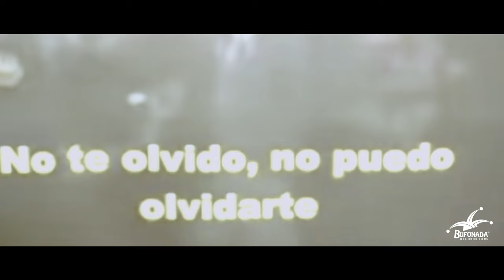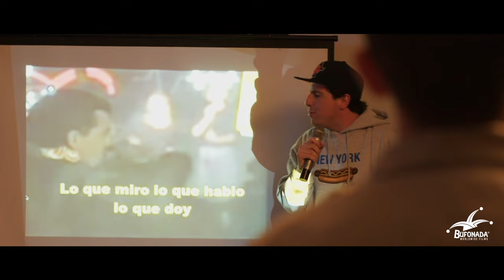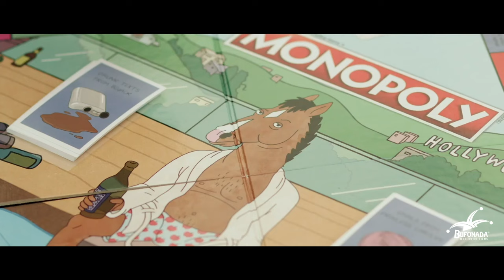ETERNAMENTE ADOLESCENTE - Capítulo 5: "La Luna ilumina el camino" con Sebastian Badilla.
"Eternamente Adolescente, la serie" - Capítulo 5.

Creada por Sebastián Badilla & Gonzalo Badilla

ELENCO

Sebastián Badilla
Gabriela Fuentes
Sofia Graffigna
Rodrigo Bastidas
Katty Kowaleczko
Fernando Larraìn
Magdalena Max Neef
Sofía Bennett
Maria Jose Melville
Begoña Pessis
Carla Picò
Mili Bucovich
E Introduciendo a Iñaki Larraín.

Escrita por
Sebastián Badilla & Gonzalo Badilla

Dirigida por
Gonzalo Badilla

Una Produccion de BUFONADA